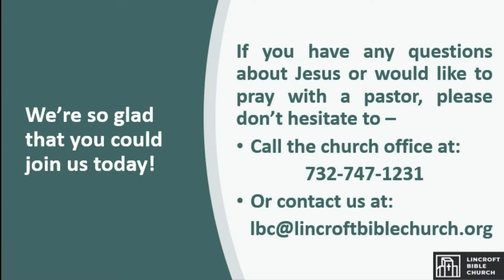LBC Sunday Morning Worship - 1/8/23 - Exodus 20:1-21 (Series: The Ten Commandments)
The Ten Commandments: Redeemed and Rescued